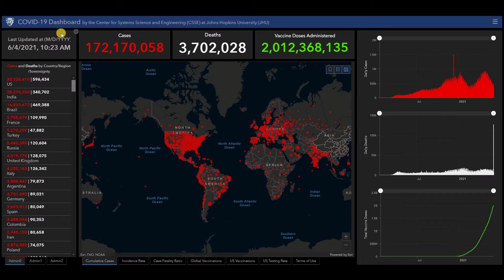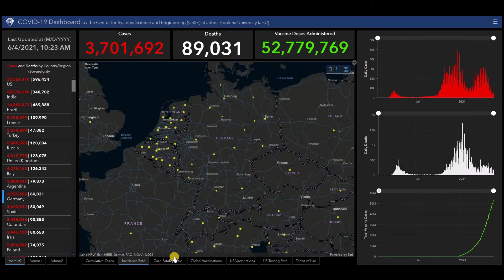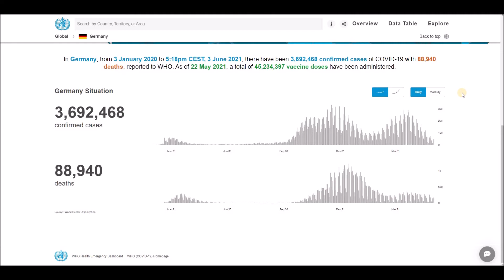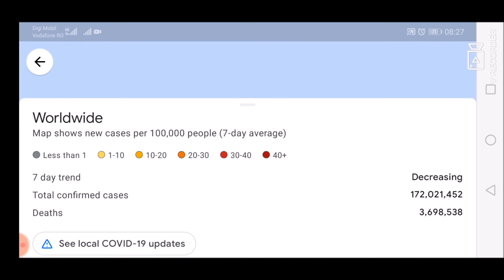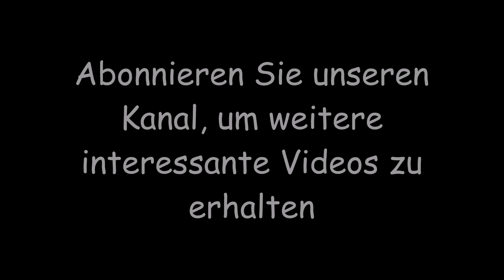Aktuelle Nachrichten und Statistiken zu Coronavirus (COVID-19) und Impfungen für Deutschland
Aktuelle Nachrichten und Statistiken zu Coronavirus (COVID-19) und Impfungen für Deutschland - 4. Juni 2021.